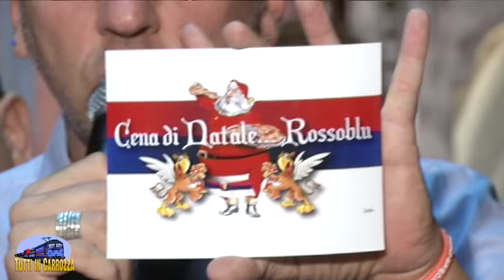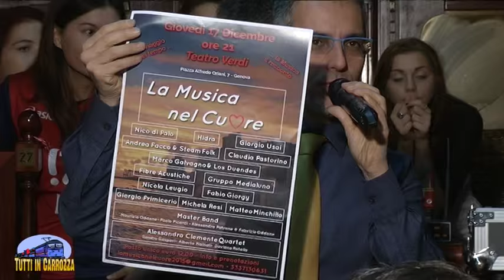Tutti in Carrozza puntata 13 del 3 dicembre 2015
Tutti in Carrozza trasmissione di TeleNord diretta da Fabrizio Pianetti e Massimo Villa